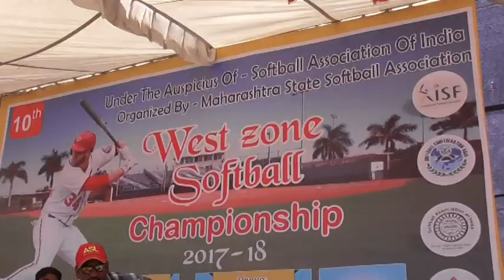Jalgaon :राज्यस्तरीय softball अजिंक्यपद स्पर्धेचा समारोप